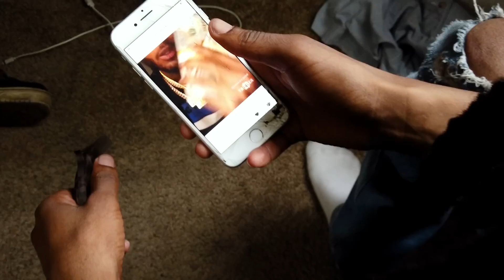ReMix Reek - Wanna Be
Stream The Song “Wanna Be “ on all platforms!

Produced by @CheStunna

Directed By Jon Brooks ( @Tsunami.Wav )